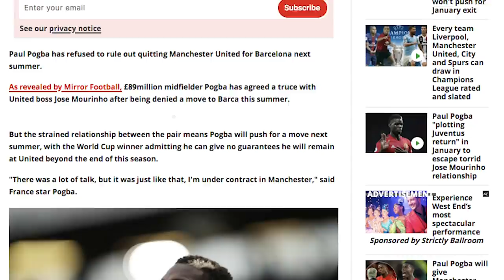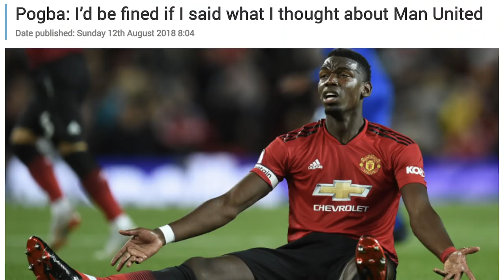DOES PAUL POGBA WANT TO LEAVE MAN UNITED?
Paul Pogba has been speaking about his future at Manchester United and fans are concerned by his comments. Do you think Pogba wants to leave Man United? He also comments on his relationship with Jose Mourinho too.